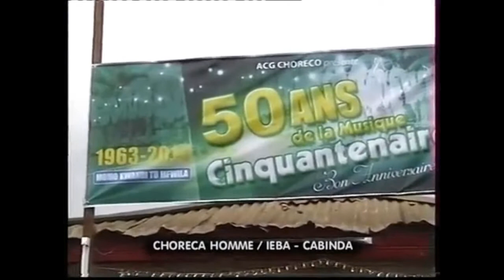01 Choreco H (I E B A Cabinda)